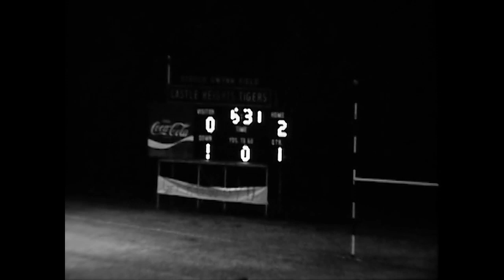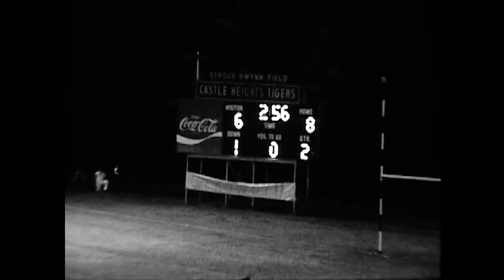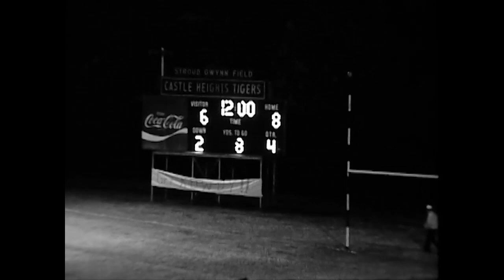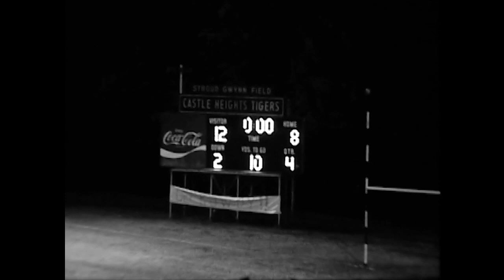1978 Oct 20 Goodpasture 12 Castle Heights 8